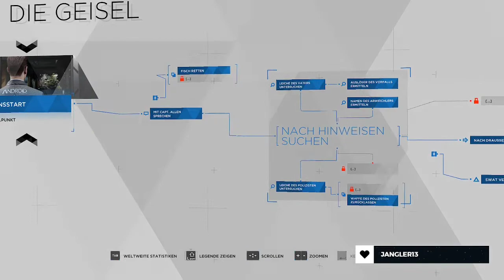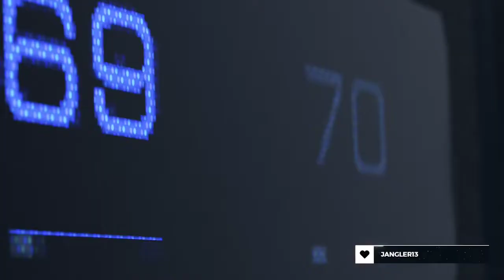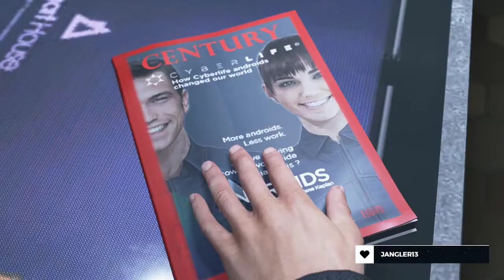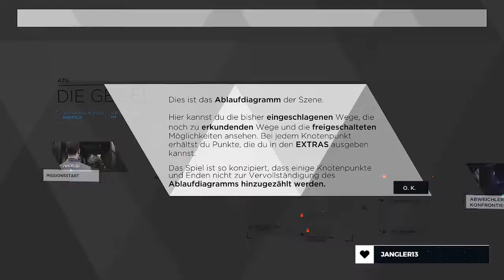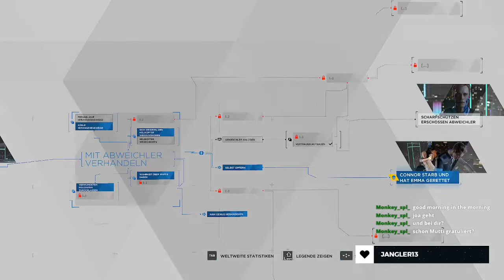Zurück bei Daniel und Emma | Detroit: Become Human | Part 46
Die Ermittlungen gehen weiter. Das wieder treffen mit Daniel und Emma findet leider unter den gleichen Umständen wie damals statt, aber das wird sich wohl auch nicht mehr ändern. Wie es wohl dieses mal endet?